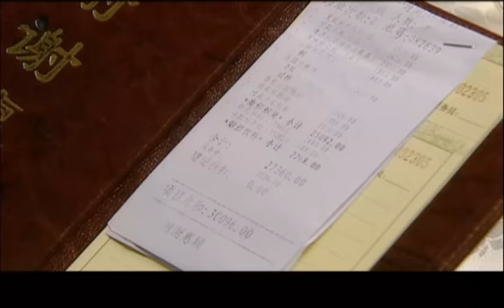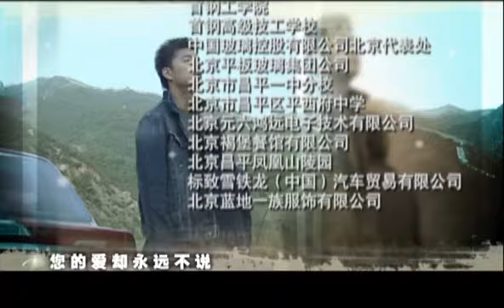穷妈妈富妈妈 12 | Poor Mother Rich Mother 12 穷妈妈宋春丽用母爱拯救“儿子”，有妈的孩子像块宝(主演：宋春丽/李成儒/于小慧/张戈)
【剧情介绍】：《穷妈妈富妈妈》是由田原鸿执导，宋春丽、李成儒、于小慧、张戈主演的家庭伦理剧。该剧讲诉了一个平凡的母亲如何用伟大坚忍的母爱将走向堕落的孩子拉回到正轨的故事
穷妈妈 富妈妈 亲情 宋春丽 李成儒 媽媽 穷妈妈富妈妈全集 我媽媽 伦理剧场 tv#李成儒 古玩